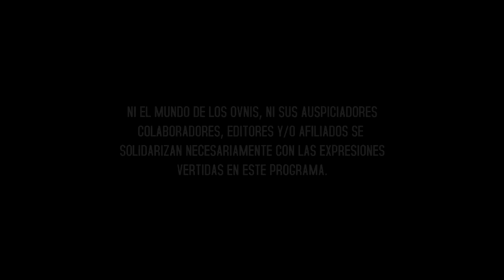Entrevista: Gilberto González - Experiencias con luces y objetos extraños en Lajas - 1/2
Primera parte de la entrevista realizada al Sr. Gilberto González, en donde relata algunas de sus experiencias con luces y objetos extraños en el pueblo de Lajas, Puerto Rico.